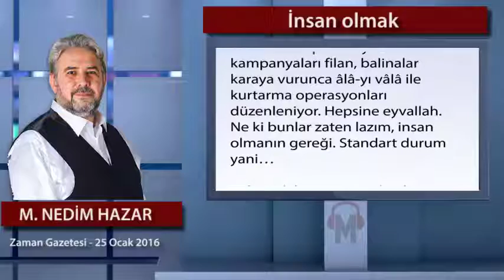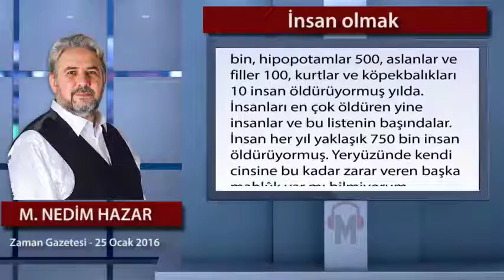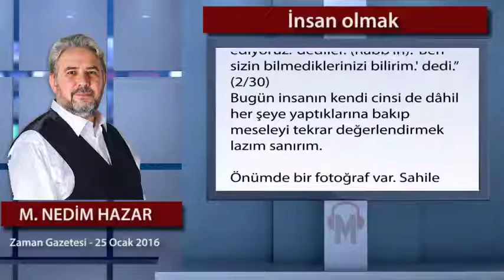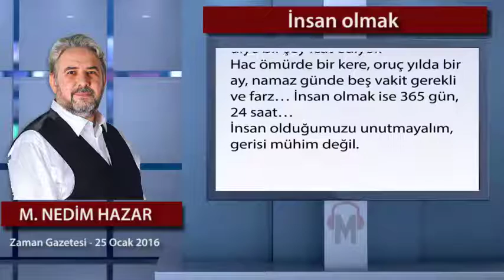İnsan olmak - M.Nedim Hazar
İnsanoğlunun milyonlarca kilometre yol aşan araçlar yapıp uzayın derinliklerinde su, hayat vs. araması bana çok saçma gelmiştir hep.
Elimizde cennet kadar güzel bir dünya varken, burayı yaşanılmaz cehenneme çevirme meraklısı insanların, sözgelimi denizleri mahvedip, gölleri kurutan, dereleri kirletip yok eden insanlığın, Mars'ta su araması saçma değil de nedir?
Rol yapıyoruz çoğu zaman. Ne bileyim, ağaca tırmanıp kalan kedi için itfaiye teşkilatı ayaklanıyor, kuşlar yutmasın diye sakızı yere atmama, sokak köpekleri susuzluğunu gidersin diye evlerin önüne su kapları koyma kampanyaları filan, balinalar karaya vurunca âlâ-yıvâlâ ile kurtarma operasyonları düzenleniyor. Hepsine eyvallah. Ne ki bunlar zaten lazım, insan olmanın gereği. Standart durum yani…

Rahmetli babamın kadim bir dostu vardı Tarkan Ahmet. En çok kullandığı cümle şuydu: “İki dakka insan olun, insan!”
 Galiba insanlığın en bilinmeyen ama en önemli meselesi insan olmak...
Belki de bu nedenle bir de “İnsanlık günü” diye bir şey çıkarılmış. Hani, hiç olmazsa yılda bir gün insan olduğumuzu hatırlayalım diye. Yoksa kendimiz olmak için bir gün icat etmek kadar trajik başka bir şey olabilir mi?